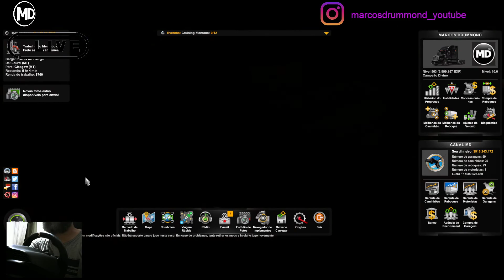American Truck Simulator - DLC Montana - Conquista/Achievement Steam - Power On! 6/6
Excelente 2022!